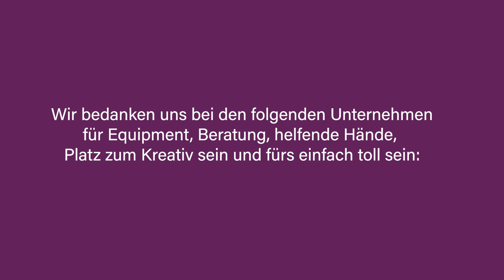On The Roof - Purple Sessions 74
Watch - ON THE ROOF perform at the Purple Sessions 74 in Heilbronn Germany.

On The Roof:
Since its founding in 2014, the Heilbronn band "On the Roof" has taken alternative rock to another level. The refusal to accept genre boundaries brings together influences from the most diverse areas of music. A singing rain cloud from instrumental towers. A roof of powerful riffs and rhythms. This multifaceted sound construct, characterized by the interplay between energy, anger, and melancholy, plays around socially critical thoughts, which are processed in cryptic texts. Musical realism, honest and hard. If you feel at home here, the band meets at the top, on the rooftops of this world.

Set List:
1. Calvin 0:30
2. Pilot Pirx 7:16
3. Honey (You're the Ocean) 13:35

MUSICIANS :
Michel Schulze
Florian Arlt
Steffen Beurer
Sebastian Klug
Kevin Kühn

SPECIAL MENTIONS:
Chief - Tobias Dreischer, 2nd Chief - Pete Jones,
Audio Engineer - Kevin Schulz,
Videographers - Phillip Seitz, Matze Bitsch,
2nd Editor - Johannes Ehnes , Tobias Kuepper
Graphic Designer - Stefanie Völlinger